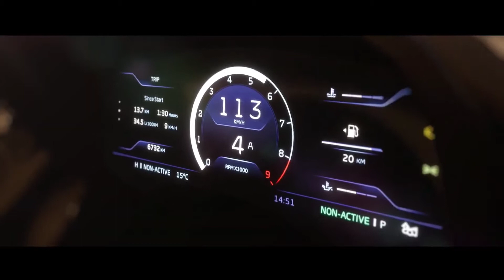🔥Once More Pubg Mobile Collaboration with Mclaren Super Car Skin | Mclaren x Pubg Collab Trailer